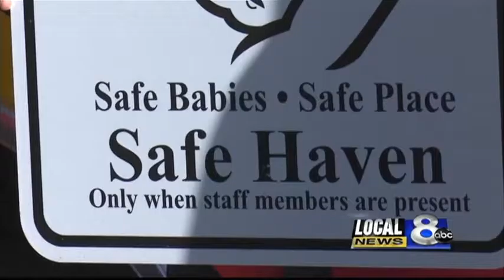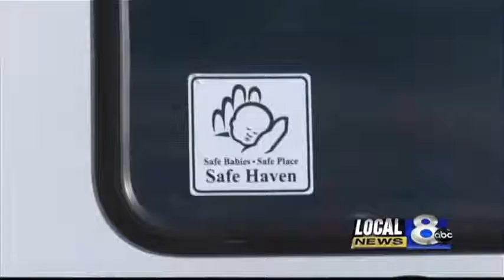'Safe Haven' signs going up around Idaho Falls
This sign represent a safe place for both the baby and the person dropping the baby off with no fear of prosecution.